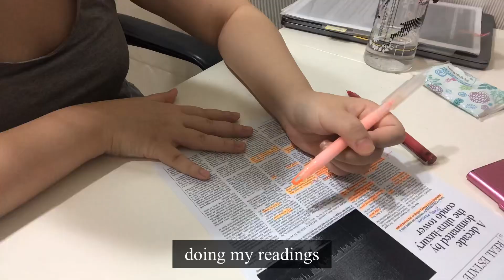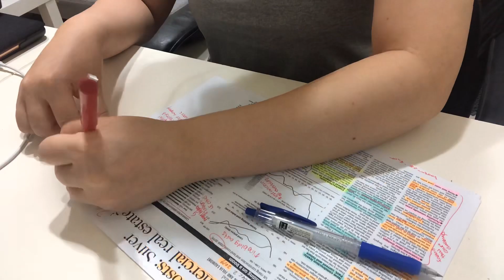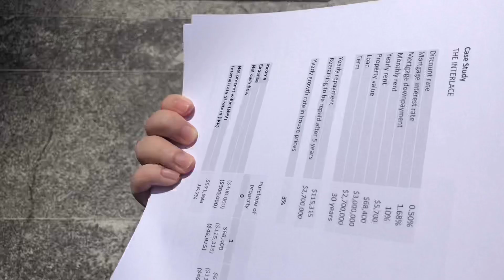Recess Week Study Vlog | NUS (National University of Singapore)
Hi guys! It’s been a busy sem 2 for me and I wasn’t able to upload as frequently as I wanted. But from now, I will make an effort to upload more frequently for the rest of this sem! 😊

Recess week has just ended, and I documented my very boring life thus far. Enjoy! 😅

About me:
I upload vlogs documenting my life as an NUS (National University of Singapore) student on this channel. 💪